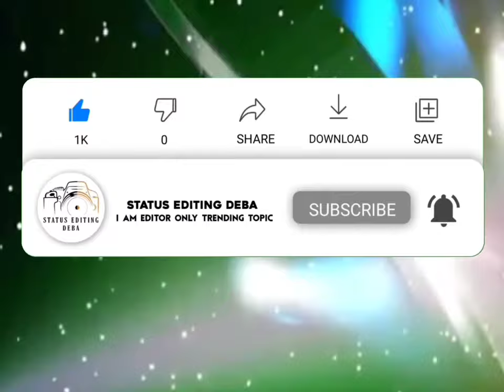Mahalaya Status 🐚 Durga Puja Edit 💞 NEW XML FILE ✨⤵️ MAHALAYA XML FILE ALIGHT MOTION 🔥Xml File 🗃️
নমস্কার বন্ধুরা, সবাইকে আমার এই ছোট্ট ইউটিউব চ্যানেল স্বাগতম যানাই । বন্ধুরা এবার থেকে আমার এই ইউটিউব চ্যানেল তোমরা বাংলা এবং হিন্দি গানের সমস্ত ধরনে ( XML File ) পেয়ে যাবেন ।

𝐏𝐑𝐄𝐒𝐄𝐓 𝐁𝐘 ►  ★彡[Status Editing Deba ]彡★

🔸𝐊𝐈𝐍𝐄𝐌𝐀𝐒𝐓𝐄𝐑☑️
🔸𝐀𝐋𝐈𝐆𝐇𝐓 𝐌𝐎𝐓𝐈𝐎𝐍☑️
🔸𝐏𝐈𝐗𝐄𝐋𝐋𝐀𝐁☑️
🔸 CAPCUT ☑️

আপনাদের কিছু সমস্যা থাকলে উপরের দেওয়া ইনস্টাগ্রাম আইডিতে ফলো করে ম্যাসেজ দিবেন ||

🔶 Video Related info :-
▶Eᴅɪᴛ Bʏ : Status Editing Deba
▶Eᴅɪᴛɪɴɢ Aᴘᴋ : Alight Motion
▶Fʀᴏᴍ : Andal (India 🇮🇳)
📌 𝐓𝐀𝐆𝐒 ⤵️

❏ QUERIES —≽

alight motion
video editing
durga puja status editing alight motion
navratri video editing alight motion
navratri coming soon video editing alight
dj status video editing
3d status video editing
Hindi dj song status video editing
trending songs status video editing

ᴅɪꜱᴄʟᴀɪᴍᴇʀ :- ᴄᴏᴘʏʀɪɢʜᴛ ᴅɪꜱᴄʟᴀɪᴍᴇʀ ᴜɴᴅᴇʀ ꜱᴇᴄᴛɪᴏɴ 107 ᴏꜰ ᴛʜᴇ ᴄᴏᴘʏʀɪɢʜᴛ ᴀᴄᴛ 1976, ᴀʟʟᴏᴡᴀɴᴄᴇ ɪꜱ ᴍᴀᴅᴇ ꜰᴏʀ "ꜰᴀɪʀ ᴜꜱᴇ" ꜰᴏʀ ᴘᴜʀᴘᴏꜱᴇꜱ ꜱᴜᴄʜ ᴀꜱ ᴄʀɪᴛɪᴄɪꜱᴍ, ᴄᴏᴍᴍᴇɴᴛ, ɴᴇᴡꜱ ʀᴇᴘᴏʀᴛɪɴɢ, ᴛᴇᴀᴄʜɪɴɢ, ꜱᴄʜᴏʟᴀʀꜱʜɪᴘ, ᴀɴᴅ ʀᴇꜱᴇᴀʀᴄʜ. ꜰᴀɪʀ ᴜꜱᴇ ɪꜱ ᴀ ᴜꜱᴇ ᴘᴇʀᴍɪᴛᴛᴇᴅ ʙʏ ᴄᴏᴘʏʀɪɢʜᴛ ꜱᴛᴀᴛᴜᴛᴇ ᴛʜᴀᴛ ᴍɪɢʜᴛ ᴏᴛʜᴇʀᴡɪꜱᴇ ʙᴇ ɪɴꜰʀɪɴɢɪɴɢ. ɴᴏɴ-ᴘʀᴏꜰɪᴛ, ᴇᴅᴜᴄᴀᴛɪᴏɴᴀʟ ᴏʀ ᴘᴇʀꜱᴏɴᴀʟ ᴜꜱᴇ ᴛɪᴘꜱ ᴛʜᴇ ʙᴀʟᴀɴᴄᴇ ɪɴ ꜰᴀᴠᴏʀ ᴏꜰ ꜰᴀɪʀ ᴜꜱᴇ .

                         ❣️Thanks❣️

DEBASHIS GORAI
Form - West Bengal Andal (INDIA)